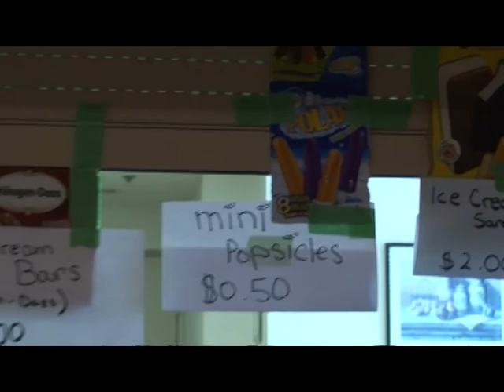Family Fun Day (Pot Luck Lunch) 2008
SsantosotjHanyaIccc It's a rainy day outside, we're all having fun inside the Gym.